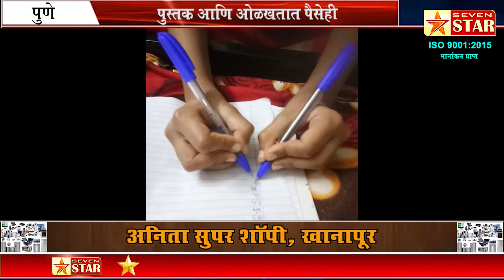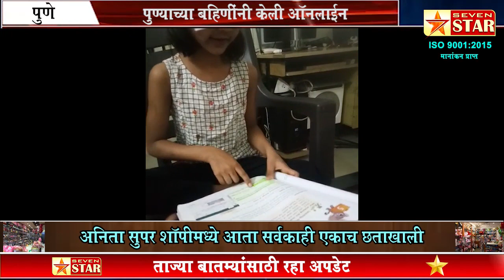डोळ्यावर पट्टी बांधून त्या चक्क वाचतात पुस्तक आणि ओळखतात पैसेही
पुण्याच्या बहिणींनी केली आॅनलाईन क्लासद्वारे कला अवगत